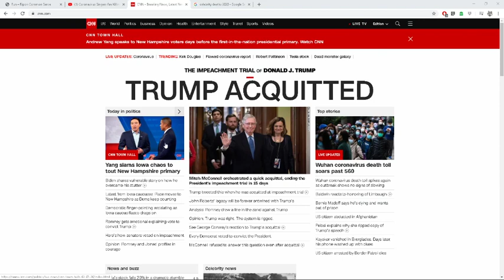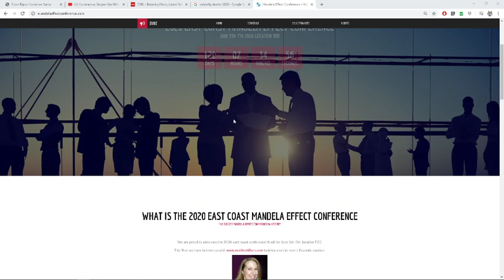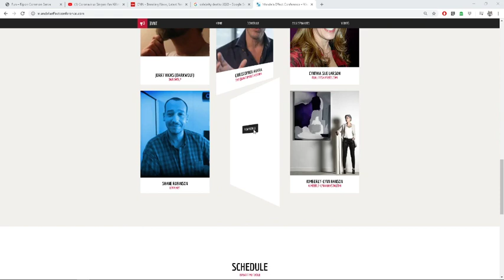Kirk Douglas passes away....again for some